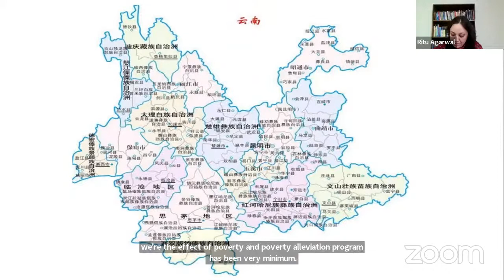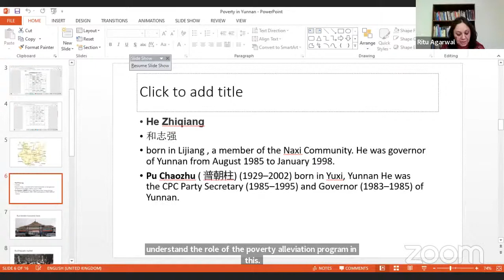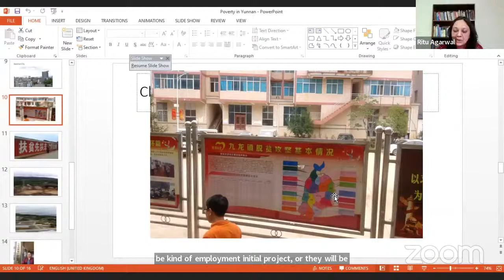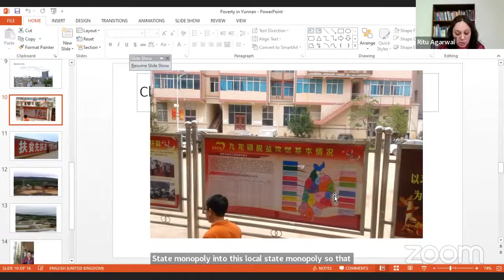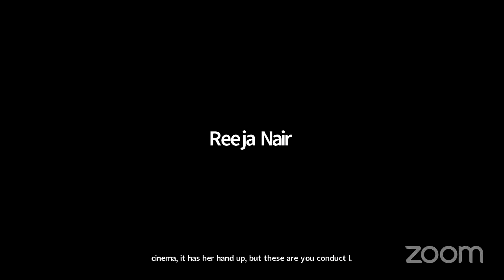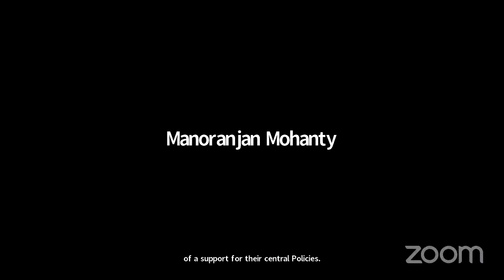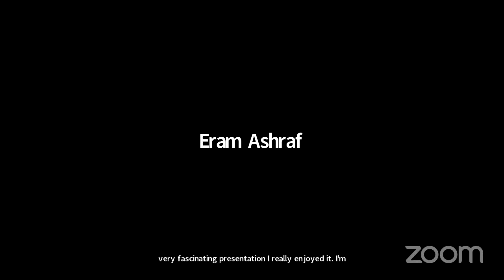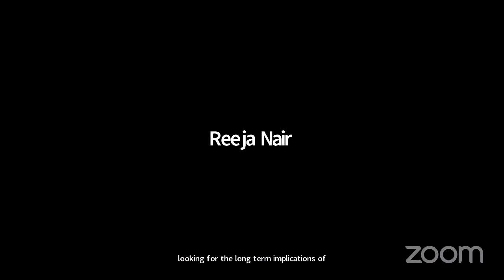Wednesday Seminar | Poverty Alleviation and Local Government in Yunnan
Abstract

Poverty in China is often considered to be a rural problem. The official Chinese view is that the poverty is concentrated in certain geographical regions and Yunnan province is home to a considerable number of poverty-stricken areas. At the national level, the central government has designated 592 counties as poor counties, 73 of them are located in Yunnan. The new strategy for poverty alleviation devised by Xi Jinping called for a targeted approach in selecting the poor households in different regions of China. Under this strategy, the local government is leveraged to formulate specific policies which are meant to target real poverty. Yunnan has emerged as a key region where targeted poverty alleviation programmes are mandated to and implemented by the local government. The developmental policies of Yunnan have focused on the natural farm production like tobacco and the cash crop cultivation to bring substantial increase in the farmers' income in rural minorities areas, however, the benefits of economic growth remained limited to the prefecture and provincial level cities.

In this context, this paper seeks to examine; (a) what are the determinants identified by the Central government to designate poor population in China and how do those criteria need to be reformulated in the context of Yunnan Provincial experience? (b ) Why did the poor counties not benefit from the macro economic growth  in the province? ( c ) What has been the poverty alleviation model adopted by the local government in response to Xi Jinping’s drive to bring market entrepreneurship in ethnic minorities regions in Yunnan.

Ritu Agarwal is an Associate Professor at Centre for East Asian studies, School of International Studies, JNU. She holds a Ph.D. in Chinese studies from University of Delhi. She completed her M.A. in Political science, JNU. Her Doctoral work explored the micro-level agrarian transformation in Yunnan province and she is currently engaged in questions of provincial transformation especially in Yunnan. Her research interests are: rural political economy, urbanisation, gender studies and provincial politics. Dr. Agarwal studied Mandarin Chinese from Beijing language and Culture University, Beijing. She was a visiting scholar to Yunnan Academy of Social Sciences, Kunming, and visiting fellow to Yunnan Minzu University and Yunnan University recently.

Manoranjan Mohanty an Emeritus Fellow at the Institute of Chinese Studies, its founding member and former Chairperson. He was a Professor of Political Science and Director, Developing Countries Research Centre at University of Delhi where he taught Comparative Politics, Chinese Politics and Research Methodology. Currently he is a Distinguished Professor at the Council for Social Development, New Delhi where until recently he edited the CSD-Sage journal Social Change. He is also the Emeritus Chairperson, Development Research Institute, Bhubaneswar, the research wing of Gabeshana Chakra of which he was the founder-president. He has had academic assignments in many institutions abroad including in California, Beijing, Moscow, Lagos, Copenhagen and Oxford. His recent publications include Ideology Matters: China from Mao Zedong to Xi Jinping (2016, Hindi edition 2021) and China’s Transformation: The Success Story and the Success Trap (Sage,2018), Hindi edition Cheen ka Kayapalat (Sage Bhasha, 2020) based on a 30-year study of China’s reform with focus on Wuxi.